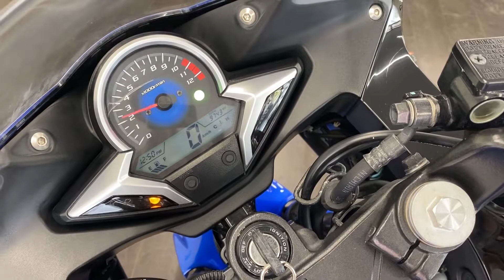ホンダ HONDA ＣＢＲ２５０Ｒ ２０１３年スペシャルエディション！モリワキサイレンサー装着！！